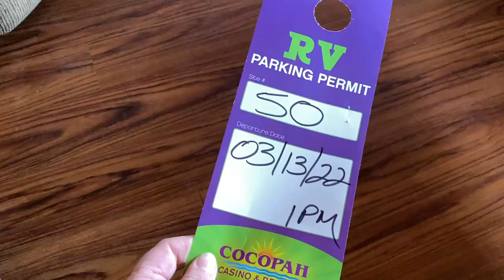RVing On The CHEAP In Yuma, Arizona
The Cocopah Casino and Resort south of Yuma, Arizona on US Route 95 is, in our opinion, the best cheap place to RV in Yuma, Arizona. Normally, we look for free RV camping, but the Cocopah is worth the cost to us. It's super close to Yuma, so we can explore all the area has to offer, and offers a few extras with the fee. It is such a pretty and well maintained location. We figure saving on cell data by using their wifi and not having to pay for a dump station is worth the expense of paying to stay a few nights! There is lots of space, and if you are lucky and time it right, you may be able to snag one of the 'special' spots (like we did this last visit) and have a bit of a 'yard'.
If you decide to check out the Cocopah, simply enter the grounds at the main entrance. Immediately after, make a right turn and then another right into a parking area. Go though this parking lot to the far side closest to the highway. This is where you enter the RV parking area. You'll see a little 'office', but it's never been open since we've been going there. Choose your spot and get settled in it. Make a note of your lot number and then head into the casino and find the cashier's counter. There you can register and pay your fees, remembering that the longer you stay, the better the nightly rate is. You'll get a permit to display in your RV (and they do check!) and you are good to go!

LITTLE CABIN IN THE YUKON
If you are interested, we also have a channel about our adventures at our off grid, remote cabin in the Yukon. The link is here-

Equipment I use to create my videos-

Canon HF R800
Extra batteries and charger for Canon HF R800
Rode Wireless Go Microphone
iPhone 11
Ring Light
My Passport External Harddrive
Wireless Earbuds
Moza Mini P Gimbal
Moza Mini S Smartphone Gimbal
Moza Nana SE Selfie Stick Gimbal
Campark 4K Action Camera
Campark extra batteries and charger

Interested in the BEST FOOD for RVing or long term storage? Check out THRIVE LIFE! Truly wonderful freeze dried food!

My channel art was created and designed by artist Matt Osborn.